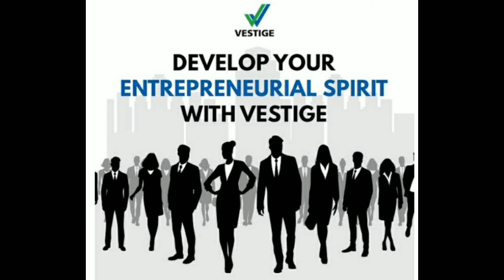Learning Is Important Said By *Mr.Deepak Sood Sir*!!! ।।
Your Queries-
Vestige Marketing Pvt Limited
Vestige Network Marketing
Vestige Business Opportunity
Learning Is Important
Vestige Products
Vestige Video

Kavita Rani
Vestige